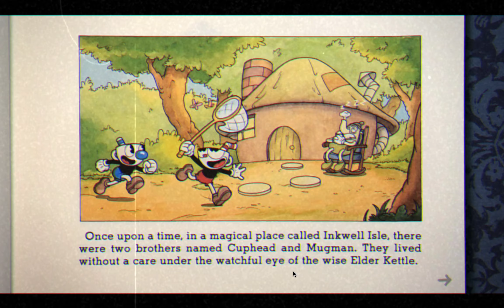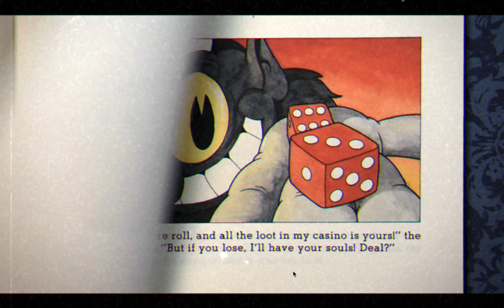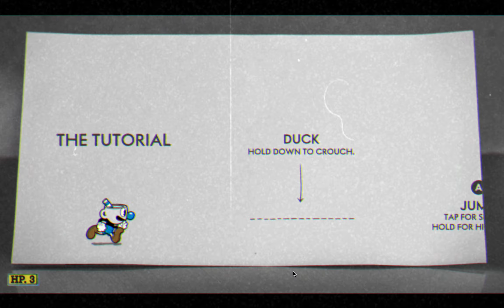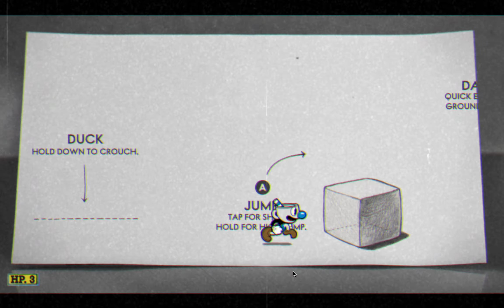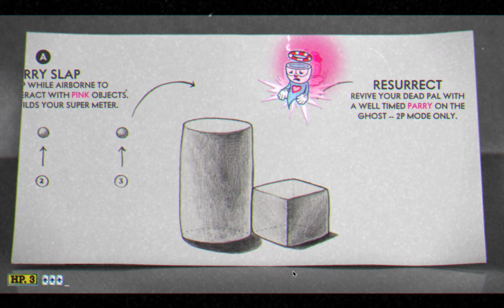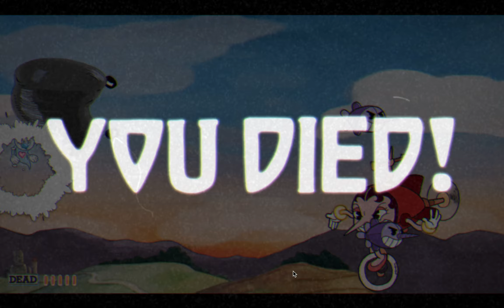HOW MANY TIMES DID I DIE TO THIS BLOB!? Let's Play Cuphead Episode One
Today I die too much to Goopy Le Grande ;-;